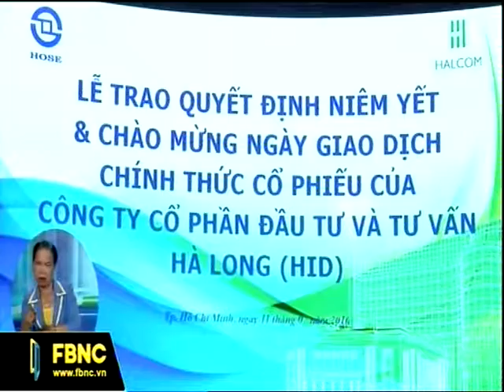[Quang cao FBNC] Cong ty HaLong